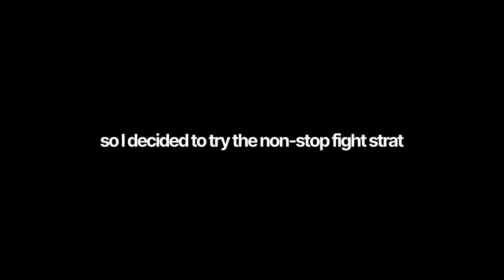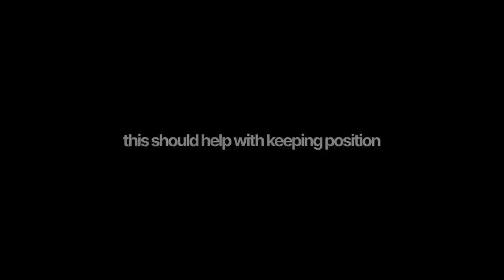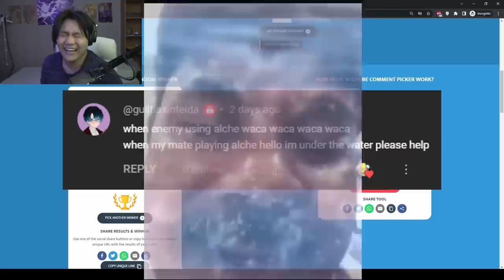HOW REAL MEN PLAY SPIRIT BREAKER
Spirit Breaker is so fun to play actually...
I noticed that currently bara faces a problem that after the charge enemies can sometimes focus kill you. And this issue is not always solvable with the bkb, cause of the high phys damage (drow is a good example in this game).
So dire times require creative solutions - I now buy a blink dagger to dagger out after the charge xD.
So you charge - blink out -wait cd - charge again. Ideally this build is played this way.
Barathrum is currently a pretty forgotten hero in the meta, so I hope that in the new patch iceguy will give something fun to the barathrum hehe.

there was some audio hiccups around the middle of the video, I guess I screwed up a bit in the editing xd

thumbnail artist: @AnnaR_ichter